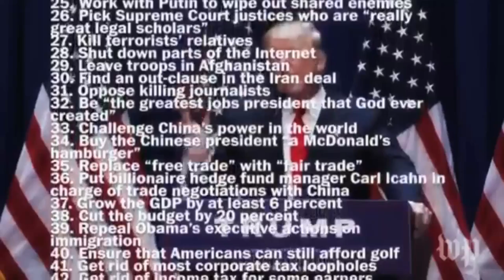Anonymous Russia - The TRUTH about Donald Trump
Запомните, ваши действия покажут людям кто вы на самом деле глубоко внутри, и анонимы будут наблюдать и разоблачать все что мы чувствуем, люди должны быть предупреждены.

Анонимы это идея, которая не может быть разрушена... даже предательством.
Мы анонимы.
Ждите нас.